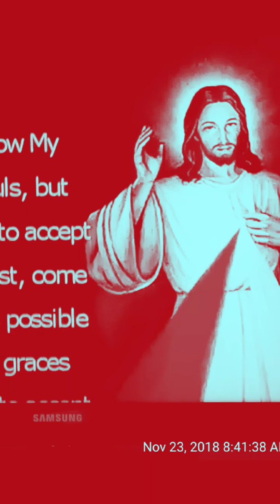Buying bananas.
I was at the library. At MacDonald'a and at Metro.